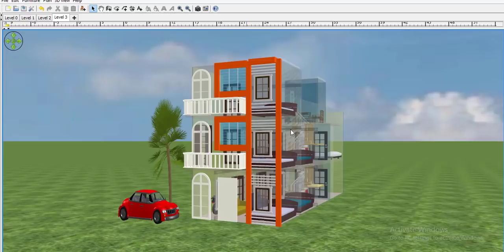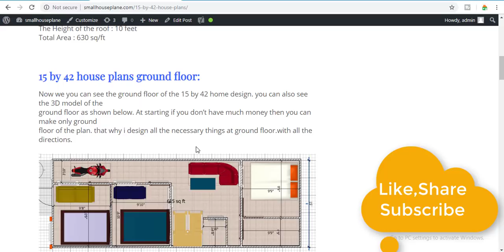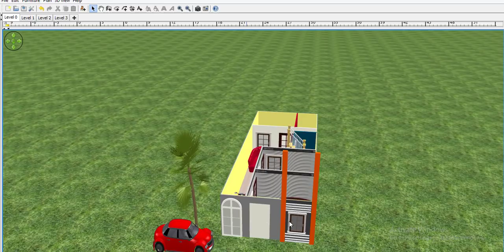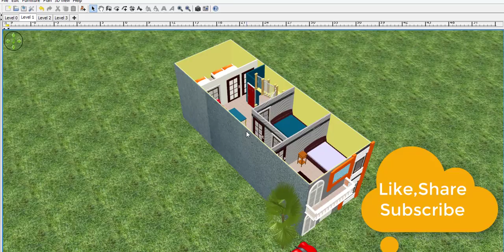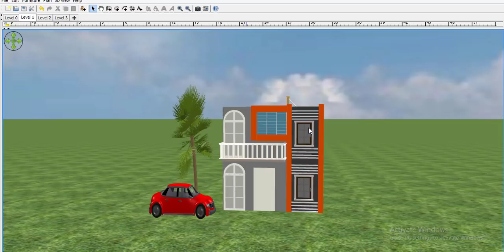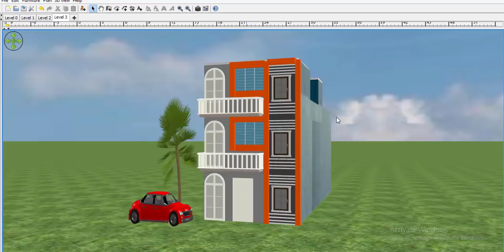15 by 42 new 3d home design, 15*42 house plan,small house plans free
New Tech channel about new home design in hindi. you can always got small home design in 3D, Best home design in small area or small space. New 3D home design with car parking and bedroom.15 by 42 house plan is the very small house plan. 15*42 home design is the modaren home design in 3d.small house plan.small 3d home design.New Tech channel about new home design in hindi. you can always got small home design in 3D, Best home design in small area or small space. New 3D home design with car parking and bedroom.